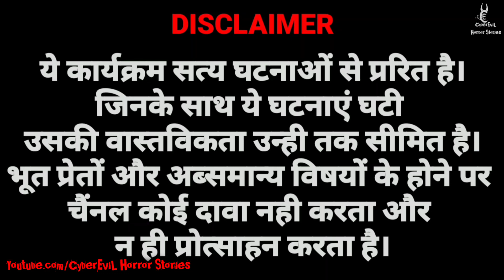Ep:- 237 Hindi Horror stories | CyberEviL Horror Stories | Ek kahani aisi bhi 4 | Kya Woh Sach Tha 4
Ghost stories मिलते  रहे. |
बाकी कहानी वीडियो देखकर पता लगेगी।
धन्यवाद |

मुझे अपनी कहानी भेजने के लिए यहां सम्पर्क करें

Topic covered:-
1. CyberEviL Horror Stories,
2. CyberEviL Hindi Horror Stories,
3. animated horror stories,
4. cyberevil horror stories,
5. ek kahani aisi bhi,
6. ghost stories,
7. hindi horror stories,
8. Hindi Horror stories compilation,
9. hindi horror stories new 2023,
10. hindi stories,
11. horror stories,
12. Hindi Horror stories compilation 2023,
13. horror stories in hindi,
14. khooni monday,
15. network 33,
16. scary stories,
17. stories in hindi,
18. true horror stories,
19. true scary stories,
20. cyber evil,
21. Kya woh sach tha,
22. zara khauff se suno,

1. Like this video
2. Coment on this video

fearful stories.
Note :-

Credit :-
images and videos credit -
Google
pixabay
shutterstock
pexels
Story:- Horror stories apps, Horror Stories websites

Voice/Powered By:
CyberEviL (Jitender Singh)